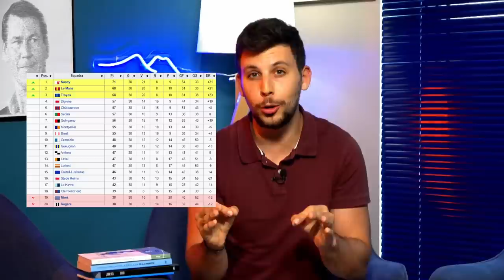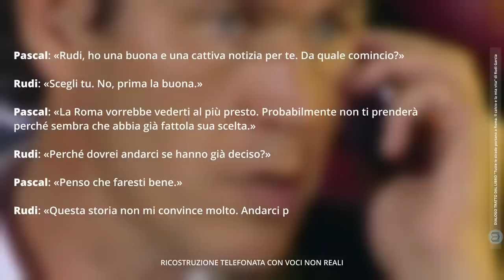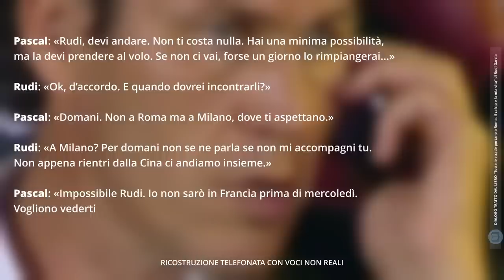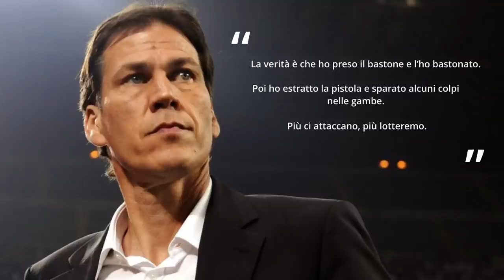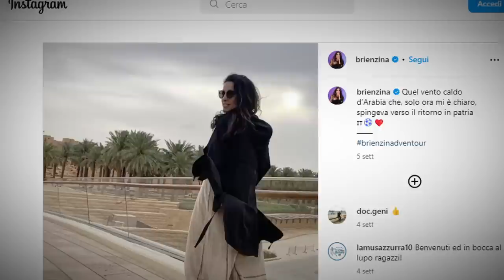L'ASSURDA storia di Rudi Garcia | Dalla carriera alla vita privata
Se la copertina vi ha fatto storcere il naso, pensate a come dev'essersi sentito Rudi Garcia quando l'ex ministro delle Comunicazioni nonché tifoso della Roma Maurizio Gasparri affermò pubblicamente: "Garcia chi? Quello che cerca di catturare Zorro?".

Da quando è stato annunciato, il nuovo allenatore dell'SSC Napoli ha sollevato critiche e discussioni. Ma quanti conoscono davvero la sua storia?

Dalla Spagna alla Francia, dalla Francia all'Italia, il ritorno in patria, il viaggio in oriente e il ritorno in Europa.

La sua è la storia di un bambino che come tutti voleva diventare un grande calciatore; di un adolescente che tocca il cielo giocando a pallone; di un giovane adulto che si trova costretto ad appendere le scarpette al chiodo; di un incidente spaventoso che cambia per sempre la carriera di un uomo che però, non si è mai dato per vinto.

Di cosa stiamo parlando? Mettetevi comodi e godetevi la magica storia dell'allenatore Rudi Garcia.

00:00 Intro
00:26 La carriera da Calciatore
03:55 Rudi l'Allenatore
08:58 L'arrivo in Italia
16:09 Gli ultimi anni
19:48 Outro

PALINSESTO YOUTUBE 🖥📱
LUN - VEN | 16.00 | Filo Diretto

DIGITALE TERRESTRE: canale 79
SKY - DIGITAL KEY: canale 5079
SMART TV: applicazione CalcioNapoli24Tv